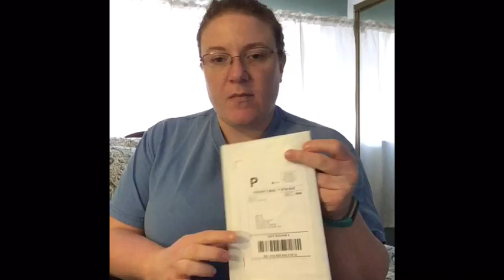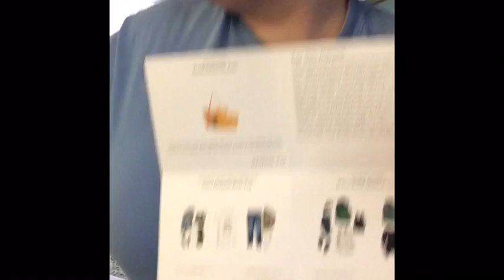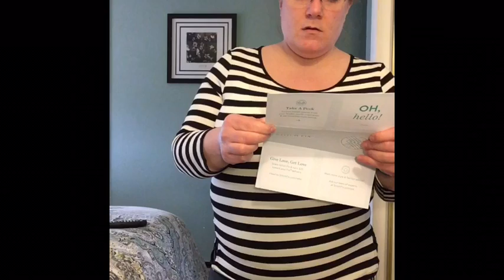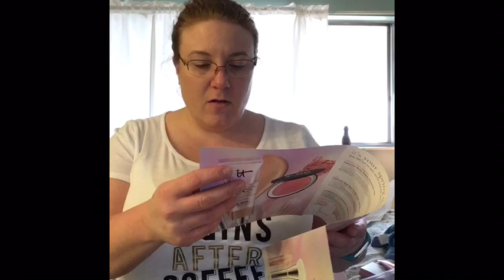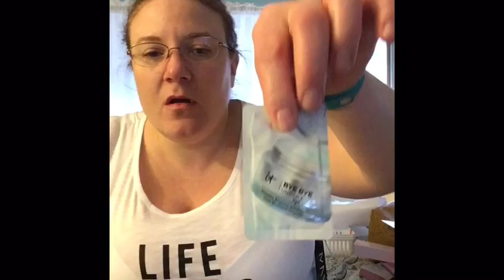Stitch Fix Unboxing and Try on....complete bust!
Sheryl Allen's Empower Yourself check her out!! She is the sweetest!